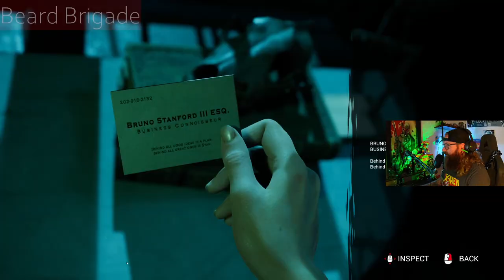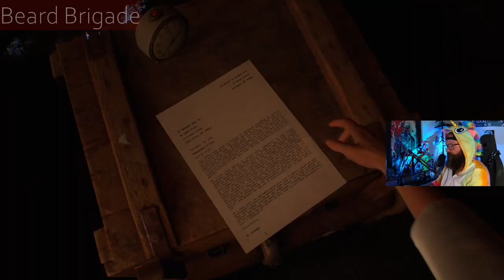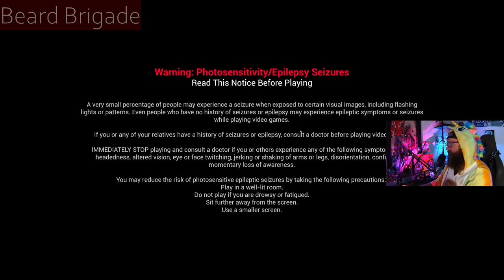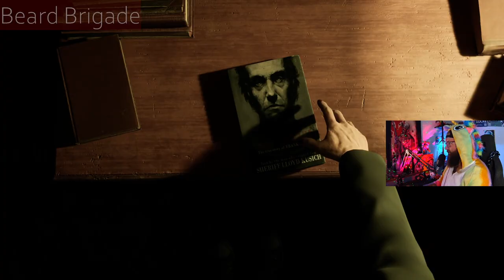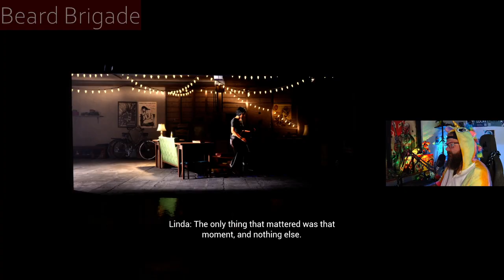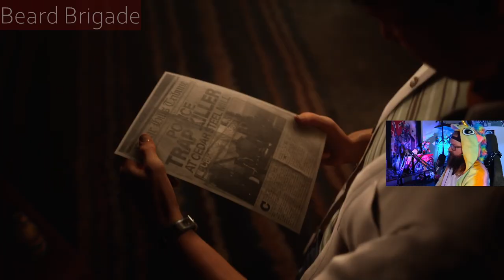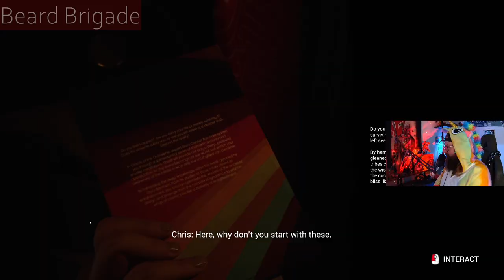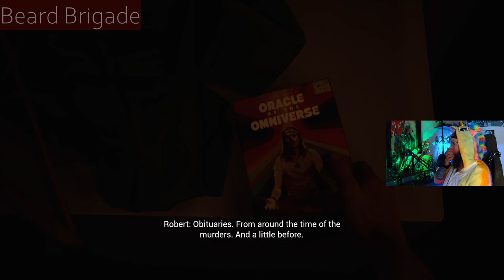BeardOh Plays - The Casting of Frank Stone Part 1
What's Up WeirdOh's!

So this game is called The Casting of Frank Stone its a Survival Horror game developed by Supermassive Games ( Until Dawn, The Dark Pictures Anthology, The Quarry) and Published by Behaviour ( Dead by Daylight )

I was reading some early reviews of this game and it was not getting great responses, but I wanted to try it out for myself anyways. I am big fan of the Dark Pictures Anthology and obviously I'm a big fan of DBD, and honestly this game is a lot of fun! It plays a lot like the same way that Until Dawn and The Dark Pictures Anthology does, very story driven and there's always choices you need to make  that will have an effect on the story in either a positive or negative way very big cinematic feel to the game.

The thing I like the most is all the DBD lore and collectables you find through out the game, if it's the collectable dolls of the killers from DBD of the subtle noise's and sounds from DBD that they threw into the game to the point where I had to repair a generator and do the skill checks for it too!

All in all I really like this game and well be putting up a part 2 shortly!